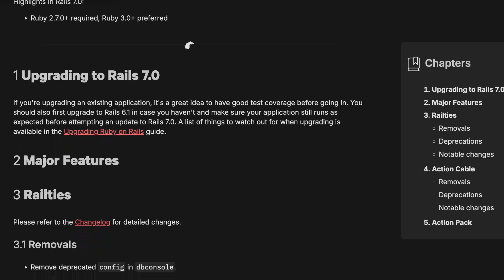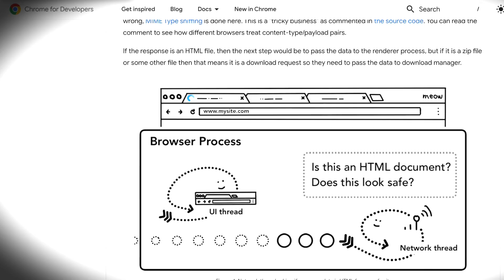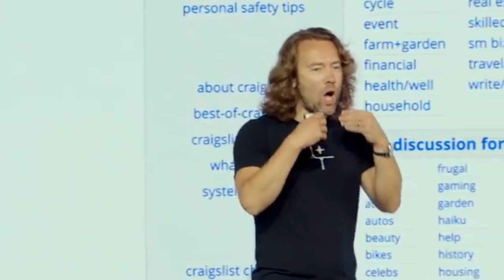Why I chose No build for Rails 7 and the power of the browser - DHH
In this video, David Heinemeier Hansson (DHH), the inventor of Ruby on Rails speaks on the origins of his interest in no build for the creation of software that lasts beyond decades, and the power the modern browser grants to developers in this same effort. Thoughts?